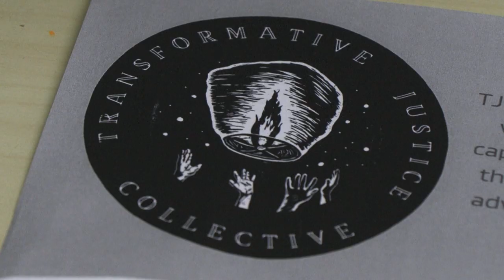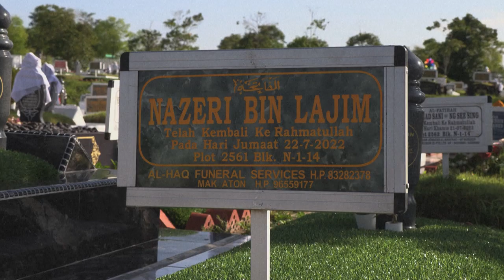'Love letters' from death row: Singapore's pre-execution photo shoots | AFP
Nazeri Lajim beams at the camera, fingers raised in "V" signs, wearing a shirt with large motifs and showing no signs of his impending hanging. The picture on Nazira Lajim Hertslet's phone is among the last mementos she has of her 64-year-old brother and was taken days before his execution at Singapore's Changi prison. In the city-state -- which ended a two-year hiatus on executions in 2022 -- prison officials hold a photo shoot shortly before an inmate's hanging, sometimes with simple props like chairs or religious texts. Usually taken against a pale-green flowery backdrop, the photos offer a glimpse into the last days of the condemned.